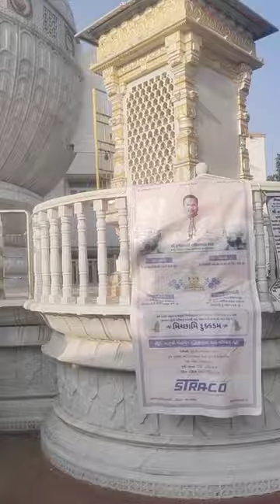harsh kalash..jain mandir.dayviwe it's really so beautiful😲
harshkalash mandir day wives..